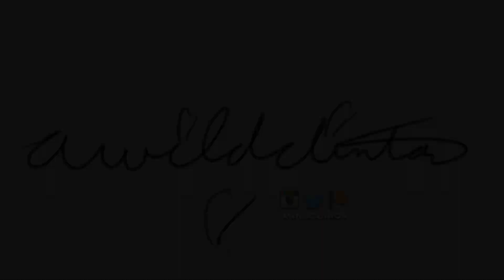[Teaser] 이달의 소녀 (LOONA) "12:00” Reaction